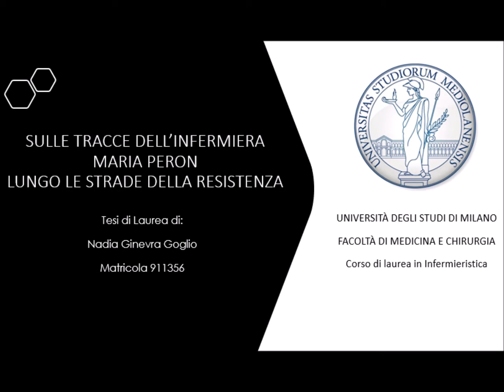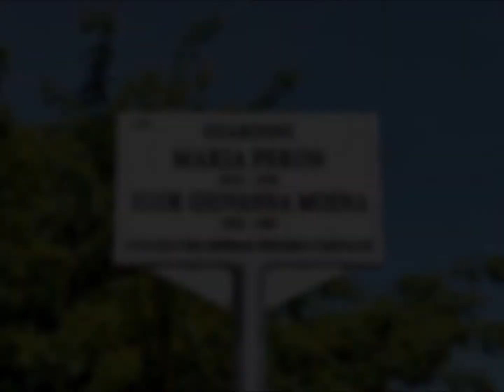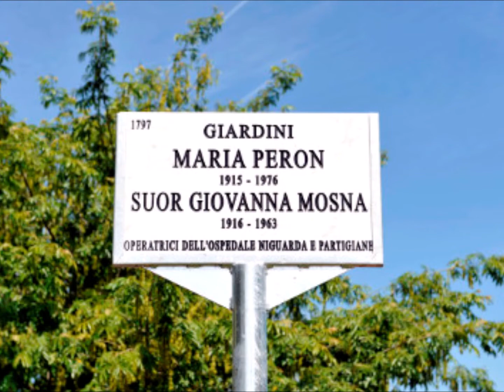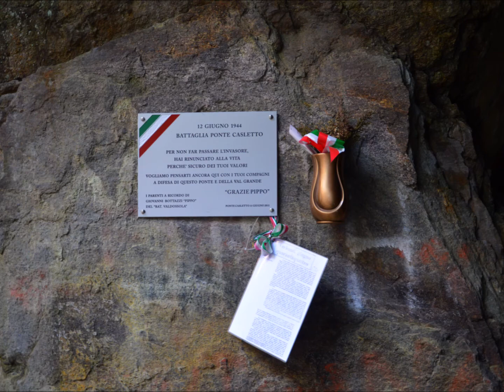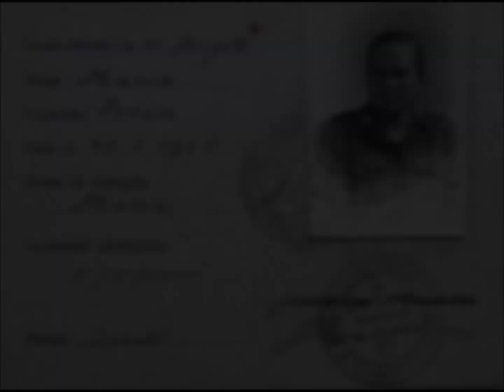La mia tesi di laurea su Maria Peron - Nadia Goglio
Questo è il link per accedere alla pagina su maria Peron che Nadia Goglio ha creato a conclusione del suo percorso di studi